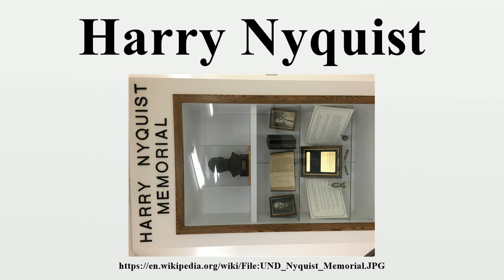Harry Nyquist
Harry Nyquist (né Harry Theodor Nyqvist; /ˈnaɪkwɪst/, Swedish: [nʏːkvɪst]; February 7, 1889 – April 4, 1976) was a Swedish born American electronic engineer who made important contributions to communication theory.

Image-Copyright-Info
Author-Info:   Tpdwkouaa

Image-Copyright-Info